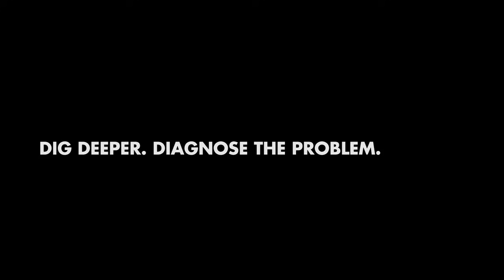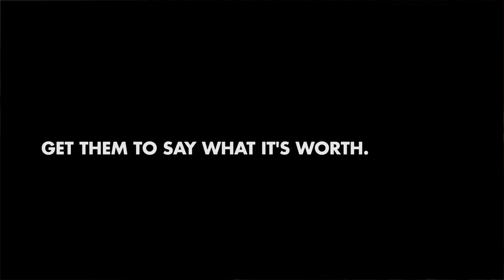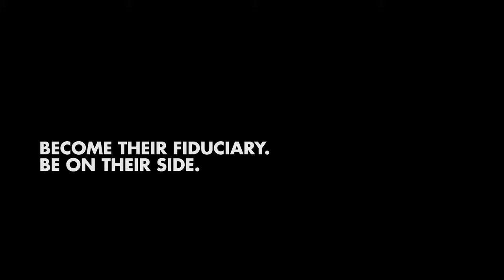How to Respond To Price Buyers or Low Budget Clients—Role Play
How should you respond if a client offers you a low budget for creative work? What to do if clients undervalue you or your work? Role play situation with Chris Do.

Learn more about our Business Bootcamp, designed to help you attract the right clients and grow your business

How do you do value based pricing? What is value based pricing? How do you deal with a client that has a low budget? How can you get them to raise their budget? Sarah plays the role of a price-based buyer while Chris tries to price the client not the job. He practices retreating and helps her to understand what is at stake if she were to fail.

00:00 Just get me in a room with a live client. A live client, meaning: They have a real problem they need to solve, and they have real money, and they’re gonna pick somebody, and I will close a good percentage of those jobs.

0:28 THE CLIENT JUST DROPPED A 2,000 POUND “ANCHOR.”

IGNORE THAT ANCHOR.

0:35 Here’s the thing: I think I know what you want. I’m just not sure I’m not the guy to do it for you.

0:51 DON’T WANT THE JOB.

0:56 INSTEAD, GENUINELY WANT TO HELP YOUR CLIENT.

There’s this girl I know in Edinborough that could probably do it for a lot less, however, I’m just conflicted ‘cause I don’t know how to do that for that budget. Usually we start somewhere between fifty to twenty thousand dollars (or pounds)...

1:10 DROP YOUR OWN “ANCHOR.”

1:22 Maybe there’s more budget somewhere else if you wanna work with me, otherwise I just can’t take it on. What do you think?

1:32 It sounds like you probably don’t need me. I’m sure if you call a few people, you can find somebody else to do it for you. It’s just not gonna be me. Sadly. But if you should talk to other people and you don’t like what they do, feel free to give me a ring. The price is still the same, but then I can help you.

2:01 What’s motivating this conversation today? What are you trying to get done?

2:06 DIG DEEPER. DIAGNOSE THE PROBLEM.

2:06 LBC: We’re not getting high enough sales, um, we’re not reaching the, um, quite the right target, um, we want to sort of fit in with a younger, “millennial” vibe.

2:19 Here’s what I heard you say: You’re not getting enough sales, you’re not (um) connecting with the right audience. Those are big problems to solve. Like, if you don’t fix this problem, what’s it gonna cost you?

3:27 So if you could buy an insurance policy to stop this from happening, how much percentage would you spend?

3:49 GET THEM TO SAY WHAT IT’S WORTH.

3:51 Thirty percent sounds very generous. Now, I don’t think we need to spend that much because 30% of a million dollars. Here’s the great news: I can help you for a lot less than that. If you should decide that we’re a good fit, we can get into contracts, and then we can figure out schedules and all that kind of stuff. So not only are we gonna fix the problem, but we’re gonna plug the hole in the boat, we’re gonna actually grow and expand the business. This is what I help my clients do.

4:44 BECOME THEIR FIDUCIARY. BE ON THEIR SIDE.

4:57 DO MORE THAN SOLVE VISUAL PROBLEMS, SOLVE BUSINESS PROBLEMS.

5:40 I’m on your side, I’m neutral, I care about you, and I match your energy, and I flirt with you a little bit. I mean, if I can, if I can make you laugh and teach you something, I’m, I’m gonna win.

7 Strategies For Wealth and Happiness
by Jim Rohn

Pricing Creativity
by Blair Enns